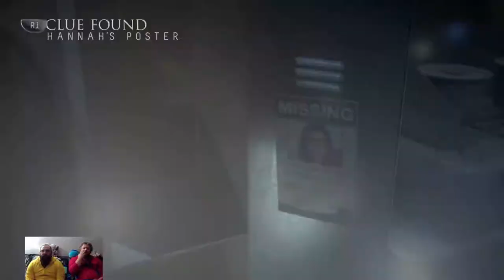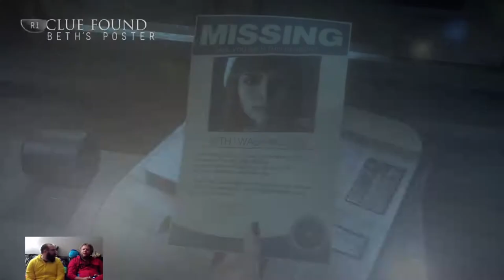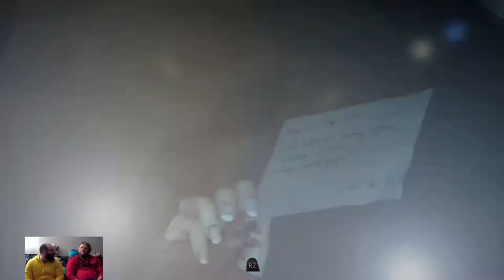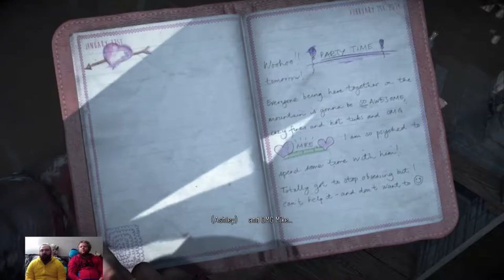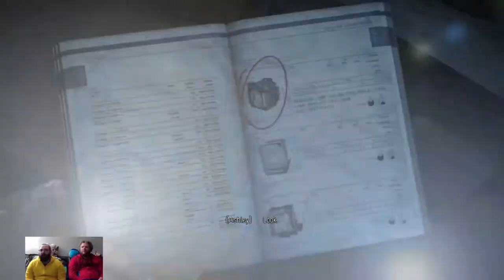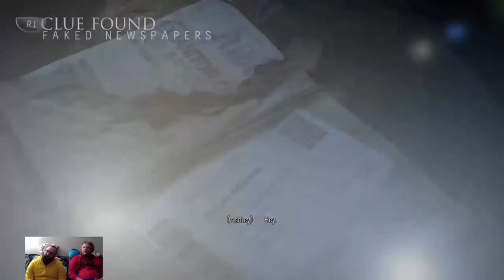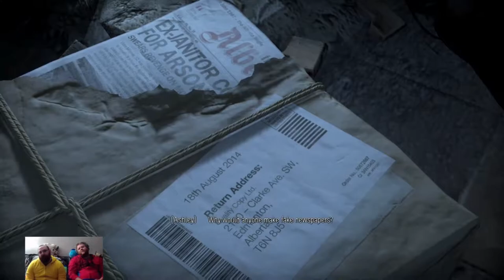NearlyCompetent w/Dave | Until Dawn | Part 6 G G G GHOST!!!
Dave and I start seeing ghosts and getting very scurred.